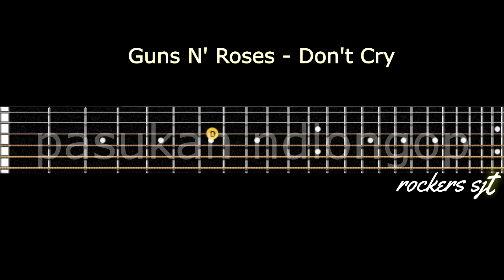Guns N' Roses - Don't Cry guitar solo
waktu belajar gitar dulu sering main ini